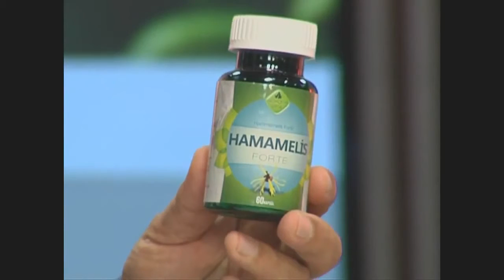Egzama, Atopik Egzamaya Bitkisel Çözüm, Egzamanın Tedavisi, Alerjik Egzama, Seboreik Egzama, from